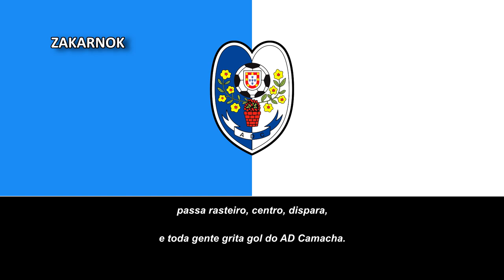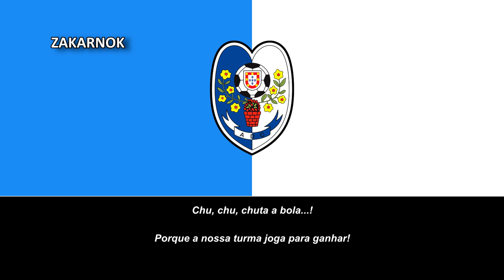Himno de la AD Camacha (Hino do AD Camacha)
Página oficial del club:
El AD Camacha es un equipo de fútbol de Portugal que milita en el Campeonato de Portugal, la tercera división de fútbol del país.

Fue fundado el 1 de agosto de 1978 en Camacha, una freguesía de la ciudad de Santa Cruz, en la isla de Madeira y en sus primeros 30 años de vida se pusieron como su principal objetivo ascender a la II Divisão iniciando desde el Campeonato de Madeira, objetivo conseguido en la temporada 2008/09, cuando ganaron el grupo F de la Tercera División de Portugal.